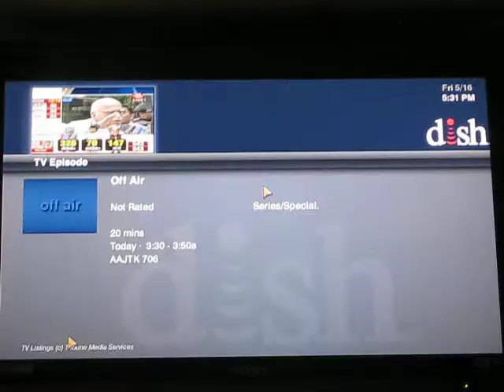AT - 5IN.C (5/16)